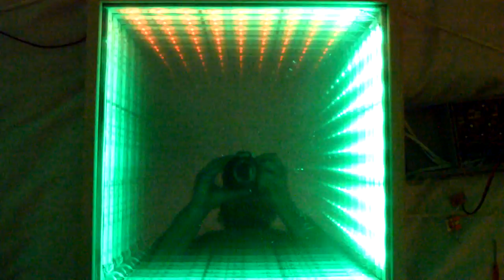Color Music LED infinity mirror len tak